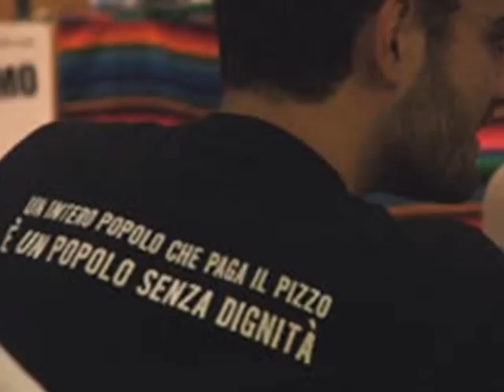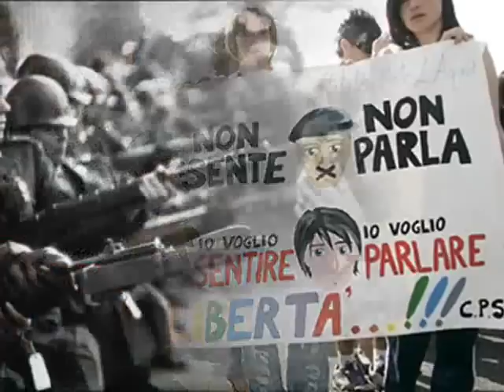La meglio gioventù-Casa del vento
Un inno alla lotta pacifica per i propri ideali. Contro la rassegnazione di fronte alle brutture della società.Un invito al cambiamento.